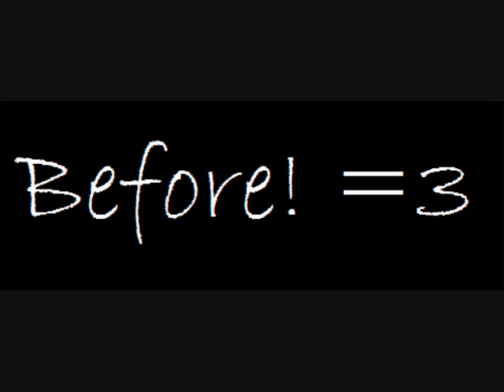Before And After Broken Doll Avatar Picture